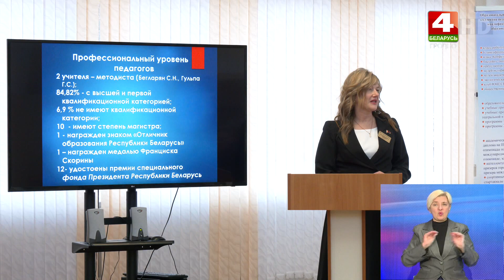В связи с 30-летием благоустраивается Румлёвский лесопарк